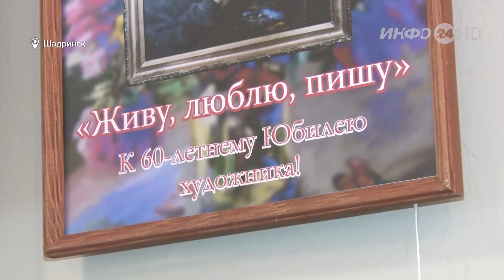Юбилейная выставка Владимира Пелевина (2020-03-19)